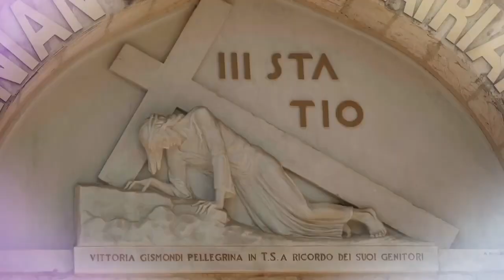July 28, 2023